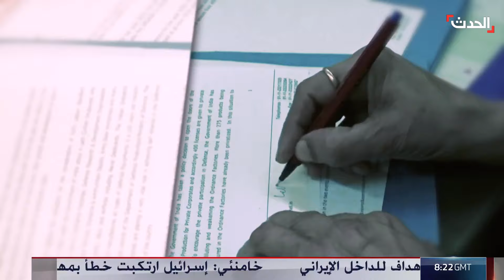نشرة 8 غرينيتش | خامنئي يهدد بـ "الثأر" من إسرائيل بعد استهداف القنصلية في دمشق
نشرة 8 غرينيتش | خامنئي يهدد بـ "الثأر" من إسرائيل ويقول إن استهداف قنصلية طهران في دمشق يعد هجوم على أرض إيرانية
لمعرفة أحدث المستجدات.. عبر البث المباشر من هنا ⤵
وبإمكانكم متابعة الحدث على منصات التواصل